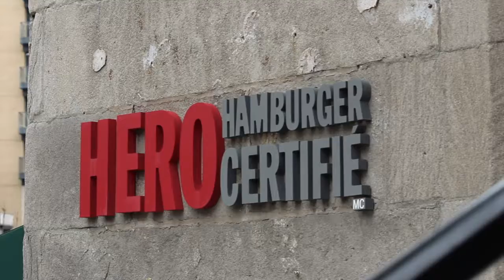Hero Certified Burges - OrderHalalFoods